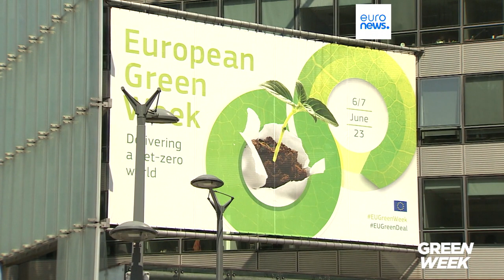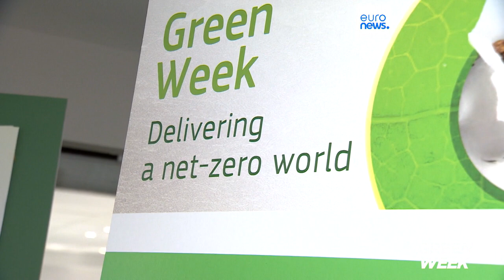EU Green Week kicks-off as bid to become climate neutral continues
The annual event aims to promote Europe's sustainable objectives.